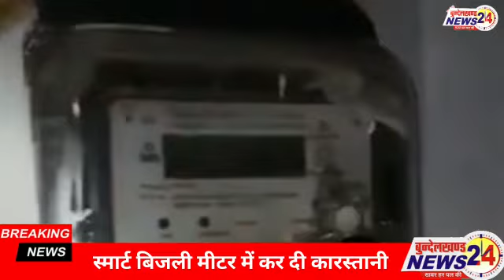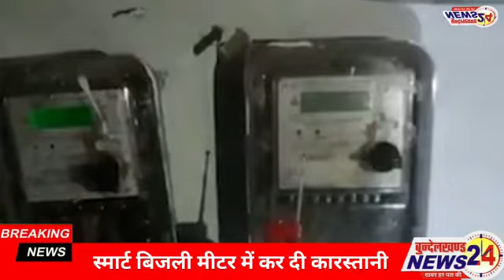स्मार्ट बिजली मीटर में भी कर दी कारस्तानी 2000 की जगह 500 आने लगा बिल